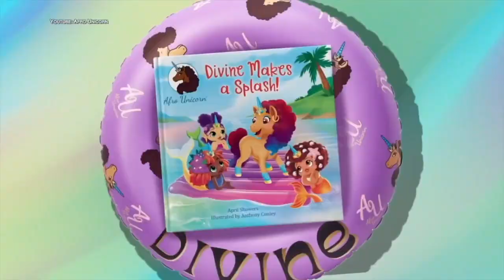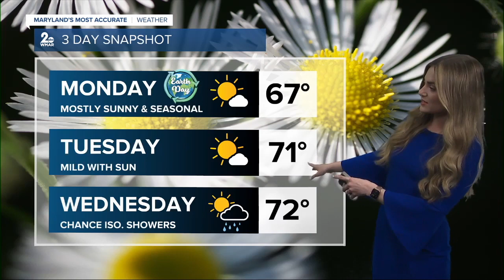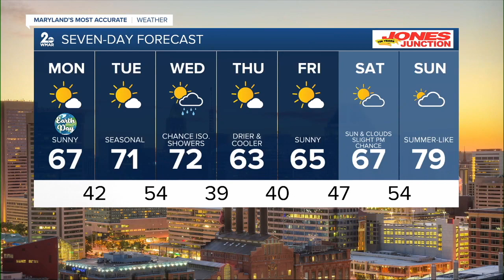Top Stories for Monday, April 22, 2024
It's Monday, April 22, 2024. Here's your top headlines of the day to get you caught up.

A man was killed in Roland Park during a cutting
In Marriottsville a deadly fire
Afro unicorn shares magic with girls
Progress being made in Key Bridge recovery